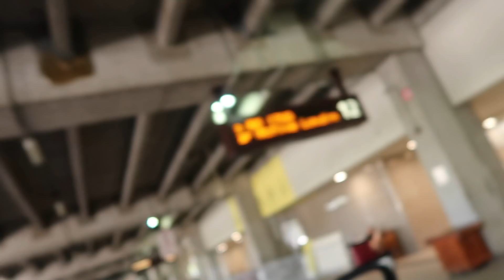Meet The Bead Filter God | The Aquaponics God Ep.35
Today we have a very special guest - Paul from AST Filters, who has come into town to visit us to provide some exclusive training to us and to all of the viewers on the bead filter.

In this episode you'll get a chance to meet Paul and get to know his story on how he became so passionate about aquaponics and bead filters.

If you're wondering what a bead filter is, it is a filter unit that allows aquaponic growers to have the highest water quality for fish and plants with nearly no labor involved. It's truly an amazing filter!